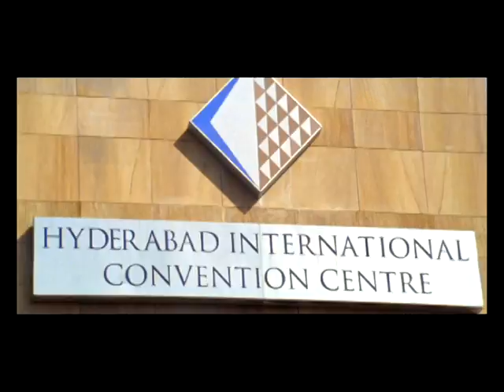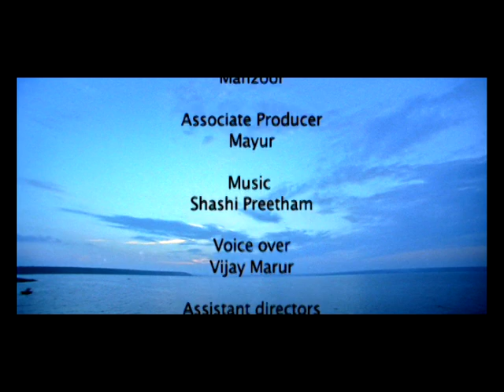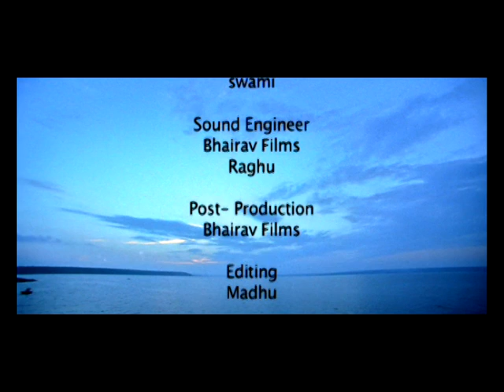Andhra Pradesh | India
Discover Andhra Pradesh, a land steeped in beauty and culture

We are here too!